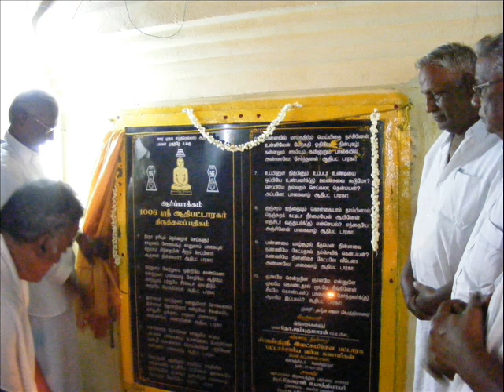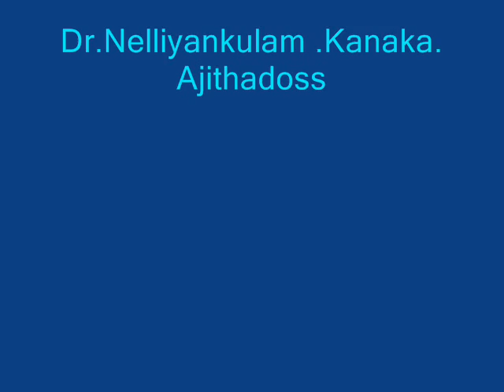Sri Rishabha Thirthankar Parinirvan Celebrations at Aarpakkam -Tamil nadu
Sri Jinaya namah
Dear all
 Please join to visit  one of the oldest, famous, popular, Jinalayams-  Sri Adhi Bhattaraka Jinalayam at Aarpakkam,  in Tamilnadu. Sri Rishaba Thirthankara is called by the name Adhi Bhattarakar.
Every year the Parinirvan of Sri Rishaba Thirthankara is celebrated here.Devotees from various places throng and worship.this was celebrated on 28-2-14
 on the previous day evening   jaina scholars give lectures s on various aspects of Jina dharma. this video presentation is  on the previous day events.
please jion
Mikka Anbudan
Dr.Nelliyankulam Kanaka.Ajithadoss